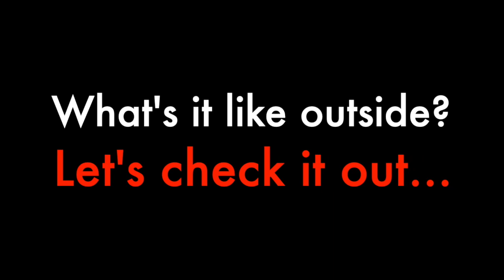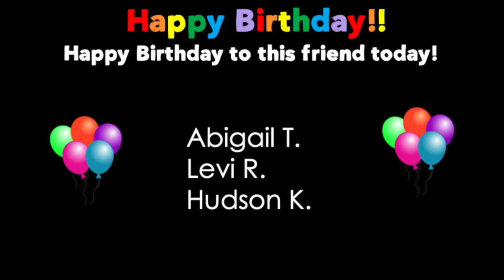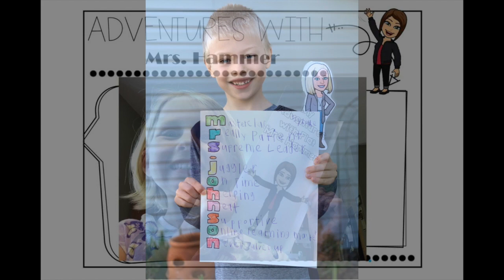CVE News 5/12